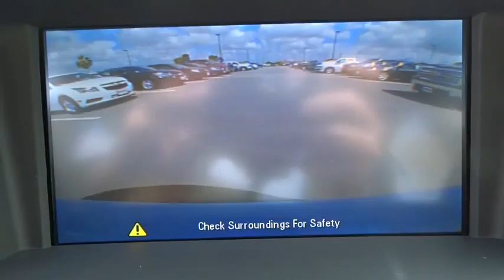2014 Chevrolet Cruze Corpus Christi, Portland, Alice, Kingsville, Victoria, TX E7486811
2014 Chevrolet Cruze

 2118 S Padre Island Dr